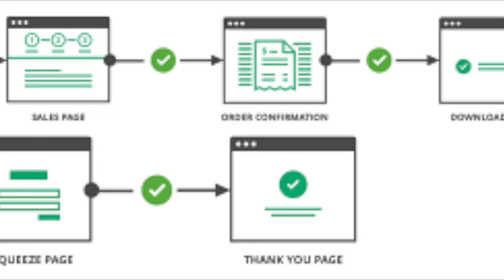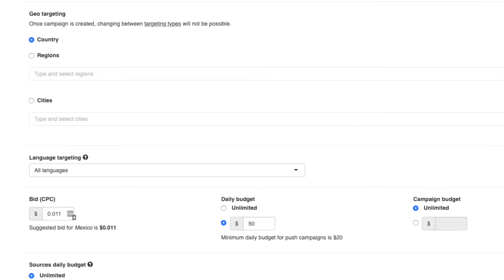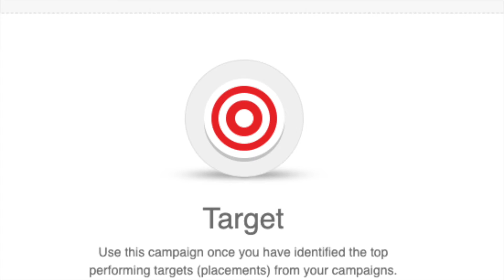🔥 Caso De Estudio CPA Marketing | $1000 / Mes En ZeroPark!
Pdf con todos los datos para crear la campaña CPA ncluidos targets en español:

Pdf con todos los datos para crear la campaña incluidos targets en Inglés:

la campaña del perro perdido!

En este caso de estudio cpa te mostraré como con una herramienta de 4 dólares al mes encontré una campaña que me genera de 800 a 1000 dólares al mes en utilidad. No se en tu país pero en el mío este ingreso es 4 veces mayor que el sueldo mínimo sin la necesidad de cumplir horarios! solo haciendo marketing de ofertas cpa.

Te revelo todo lo necesario para replicar la misma campaña: desde como llegué a la idea para crear el ángulo, la herramienta que usé para crear la página de captura, la oferta de cpa, la red de cpa, la fuente de tráfico, los anuncios y hasta los targets rentables!

¿Cómo llegué al ángulo para crear la landing page?

Siempre estoy en búsqueda de ángulos creativos para promocionar ofertas de cpa, un día estaba revisando los estados de whatsapp y encontré esta imagen:

Inmediatamente busqué en mis redes de cepea disponibles para buscar si en alguna existía una oferta que pudiera servir para ese ángulo en la cual encontré esta oferta:

Un curso de inglés para México donde pagan 2.4 dólares por cada persona que llene su formulario.

Ahora lo que hice fué adaptar la imagen viral a una página de aterrizaje con la herramienta que te dejo en la descripción de este video o en el primer comentario.

La pagina de captura quedó así:

Para esta prueba decidí usar zeropark en la modalidad push.

Inicialmente creé la campaña con un presupuesto de prueba de 50 dólares, con 3 variaciones de anuncios y a todos los sistemas operativos. El siguiente anuncio fué el que generó mejores resultados:

Dejé correr la campaña por unos días sin optimizar para recoger datos, las siguientes son capturas de los días de las pruebas:

Luego de una inversión aproximada de 450 dólares y luego de optimizar encontré que las conversiones rentables solo provenían de 5 targets específicos y de celulares android así que creé una campaña nueva pero esta vez solo con los 5 targets rentables, el mejor anuncio y solo para celulares android. Luego de esto la campaña empezó a generar de 22 a 40 dólares diarios de utilidad!

Acá algunas capturas:

Al día de hoy la campaña sigue activa, en la descripción del video te dejo un documento pdf con información más detallada y hasta los 5 targets rentables!

También te dejo links de la pagina de captura para que la veas en vivo!

Si te fué util esta información por favor compártela con alguien que le sirva y déjame un comentario.